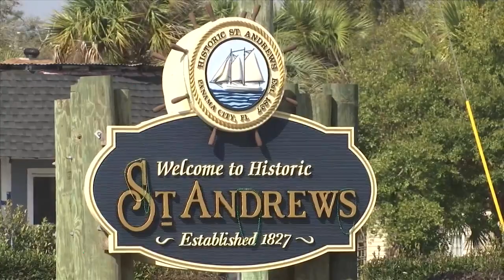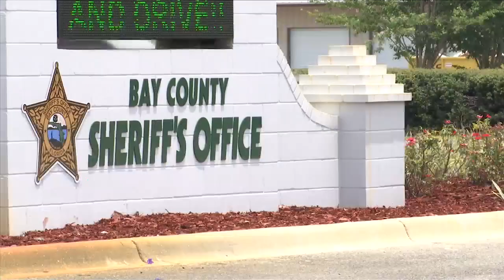Charlie Coram's Place building new location on Highway 98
A staple of Bay County’s restaurant scene is making a comeback. Charlie Coram is building a new Charlie Coram’s Place on Highway 98 in St. Andrews.